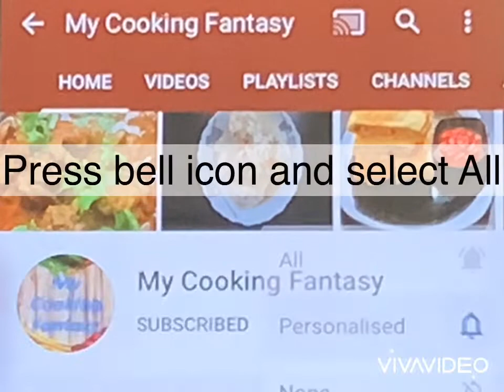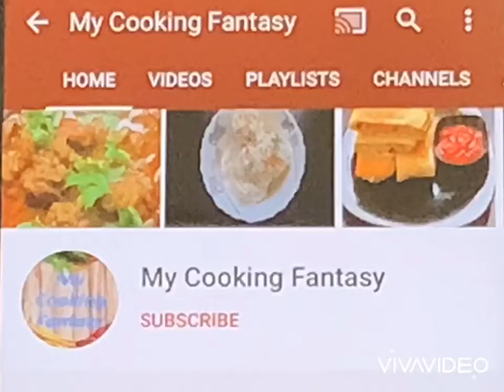Easy & Quick Starter Made in Minutes with Simple Ingredients | Healthy&Tasty Yummy Roll for All Ages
Recipe #52, Hi All, Thanks for liking and watching our cooking channel videos. It’s a while since I posted on snacks and so here I am with yet another hit recipe. With the back to school season, it never hurts to have more than a few quick easy snacks up your sleeve. I have already posted on a few breakfast recipes with bread and this time wanted to try a snack with it. This super yummy bread and paneer rolls were an instant hit at home and with kids and friends.
Bread is one item that we always stock and there is a myriad of things we can do with it. I am still exploring it and keep sharing the best with you. Paneer or the Indian cottage cheese as it is famously called is a high protein less carb ingredient that is nutritious. You can prepare it at home as well with milk and citric acid/lemon which I will share in another post. I have used store-bought ones this time.
It was surprising how a few basic and simple ingredients from our kitchen and a few minutes with the right techniques can result in such awesome bites. I have used paneer and simple, light spices for the kids to enjoy. You can use vegetables of your choice along with this and alter the masala as well. Adding capsicum or carrots can give you a slightly crunchy filling as well. I have shared with you the basic filling which I made with just paneer as it’s a favorite of my kid.
Try this super soft and easy and extremely tasty Bread Paneer rolls for a quick snack, tea time bites, or for a party starter. Share your trials/pics and experiences with me!

Prep Time  : 10 mins
Cooking time  : 3 mins
Serves    : 6 people
Course    : Snacks / Starters

Ingredients :
For filling:
Paneer    - 1 cup grated (150gm)
Garlic powder  - 1/4 tsp
Red chilly flakes  - 1/4 tsp
Green chilly   - 1 (fine chopped)
Coriander leaves   - 1/4 cup (finely chopped)

Other ingredients:
Bread slices   - 8 to 10
Unsalted Butter  - 2 to 3 tbsp (1tbsp at a slot)

Instructions:
1. Take a bowl and add the grated paneer.
2. Add all the ingredients under ”for filling “ one by one and mix well.
3. Now take the bread slices and cut the corners.
4. On a chakla belan / roti maker keep the slice and roll to make thin sheets.
5. Now add 1tbsp paneer filling to this sheet.
6. Coat the corners with water, roll and seal the bread sheets to make rolls.
7. Repeat the same for the rest of the slices and set aside.
8. Now keep a pan on medium flame and add 1tbsp butter.
9. Once butter melts add the 4 to 5 rolls one by one and saute till light brown on both sides.
10. Tasty and yummy Bread Paneer Rolls ready for starters or a quick evening snack.
Tips:
• You can use any type of bread (white/wheat).
• Ensure you add no water to the paneer mix.
• You can substitute the garlic powder with ginger garlic paste.
• The filling is as per preferences and can be substituted with vegetables/spices of choice.
• Ensure to seal all sides of the roll well with water before frying.